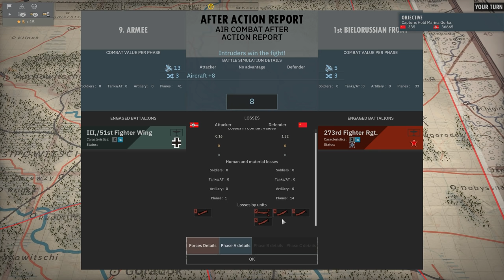SURROUNDED GERMANS hold the LINE in Multiplayer | Steel Division 2 ARMY GENERAL CAMPAIGN PvP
Finally was able to do some PvP Army General in Steel Division 2 - if you would like to see more, let me know! In this one Fleming takes control of the Soviets surrounding Bobruisk and I command the Germans try to survive the massive onslaught of regular and partisan-style Soviet forces!

Fleming asked me to link something he's working on in his free time

Steel Division 2 pushes the limits of the WW2 RTS experience. Set on the Eastern Front in 1944, this sequel of the critically acclaimed Real-Time Tactical game puts you in charge of your entire army during Operation Bagration, the Soviet offensive against Nazi armies in Bielorussia.

Play as a General in the 1:1-scale turn-based Dynamic Strategic Campaigns, as a Colonel in the epic Real-Time Tactical Battles, as an Weapon Expert in the brand-new Deck Building System.

With more than 600 units, 25 maps, and multiple game modes, Steel Division 2 lets you play as you want and offers hundreds of hours of gameplay in solo, multiplayer and coop.

Massive 1:1-Scale Dynamic Strategic Campaigns
Relive history in the huge single player Dynamic Strategic Campaigns: lead thousands of men on up-to 150x100 km maps, plan your battalion' movements, manage supply and execute your strategy in week-long campaigns in this historically accurate turn-based game mode. Every battalion is the same as it was during the Operation Bagration.

Pick your side and relive this massive offensive or rewrite the course of events. Decide which battalion will take part into battle, fight every one of them in real-time tactical combat, or use autoresolve for a pure Strategic experience.

More than just another game mode, the Dynamic Strategic Campaigns are an entire new game within the game.

Authentic Real-Time Tactical Battles
Field over 600 extremely detailed units, including the iconic T-34 tank, the Katyusha multiple rocket launcher and the IL-2 ground-attack aircraft! Select your division, pick the units you will send to battle, and build the perfect battlegroups in the brand new deck system, allowing more tactical freedom than ever.

Fight in the 25 new available battlefields, analyze the terrain and use your tactical skills to give the right order at the right time and dominate your enemy!

Main features
Brand new turn-based Dynamic Strategic Campaigns
New setting, the Eastern Front, with the mighty Red Army and Axis powers
Over 600 historically accurate units across 18 new divisions
Realistic battlefields spread across 25 different maps
Substantial changes to the Deck building mechanics
New, realistic art direction to deliver a more immersive visual style
Revamped combat offering a more refined tactical experience
Tons of game modes, offline and online, including co-op and massive 10v10 multiplayer battles